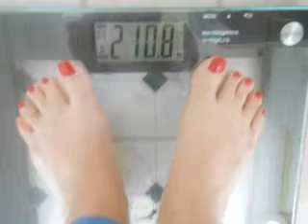tuesday tool weigh in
post op week 20